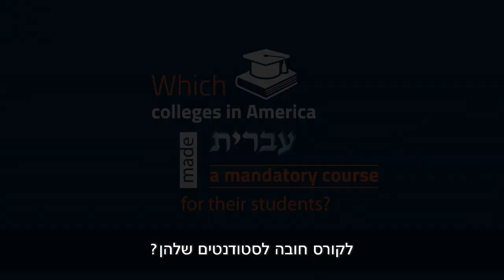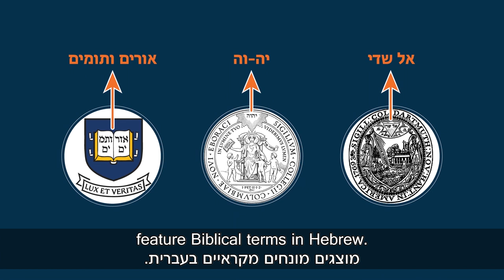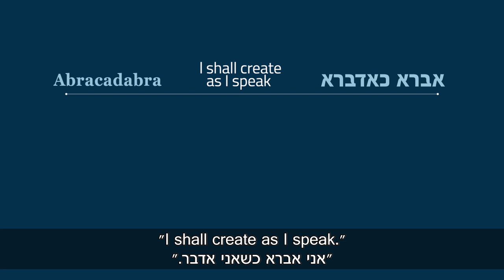The U.S. Israel Nexus: Chapter 3 - The Hebrew Language Embraced by the US Intelligentsia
who wanted to make Hebrew an official American language?
Why does the official seal of Yale feature a Biblical term in Hebrew?